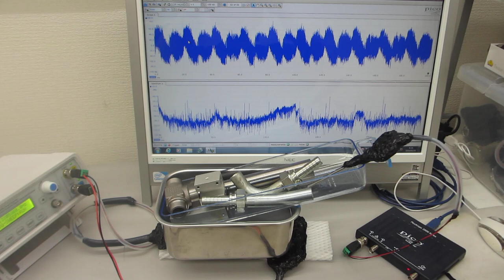各種容器の音響特性と超音波プローブの発振制御による表面処理実験（超音波システム研究所）